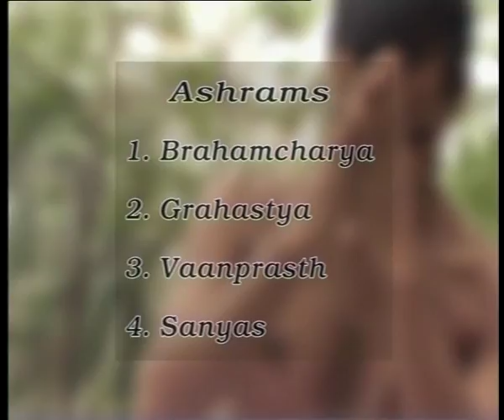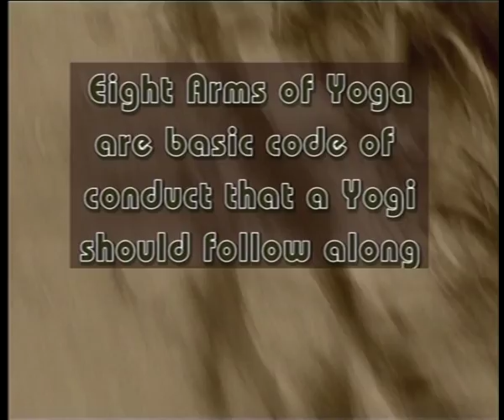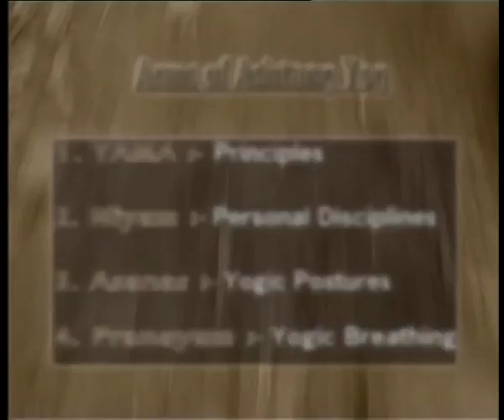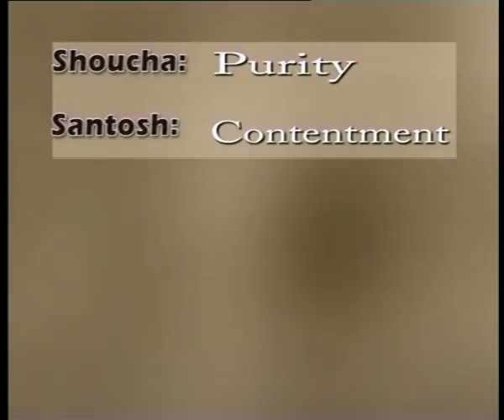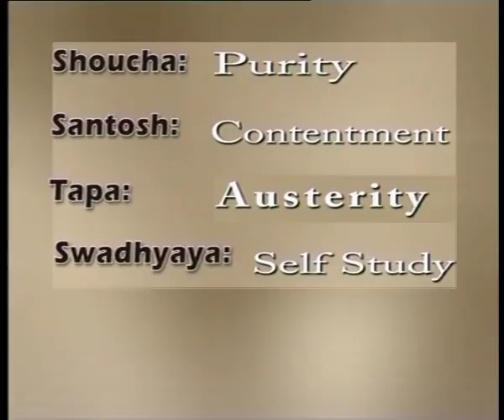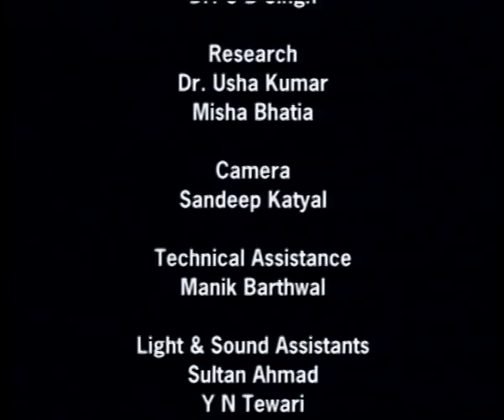ORIGIN OF YOGA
Courses: B.P.Ed